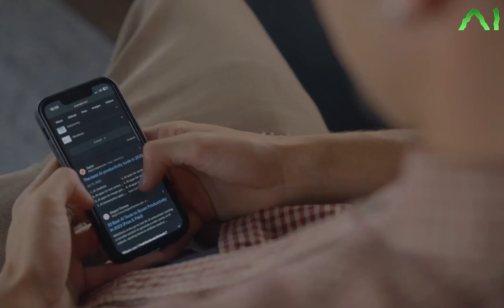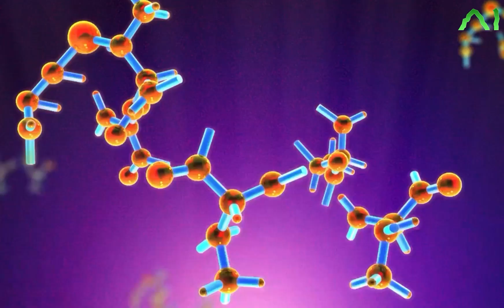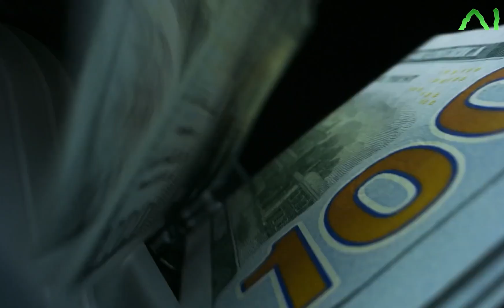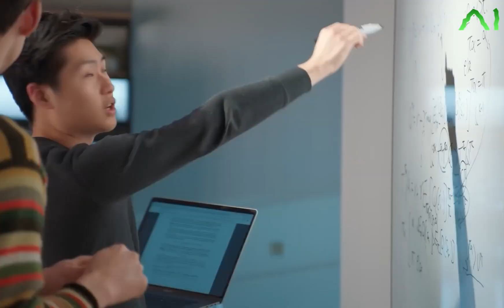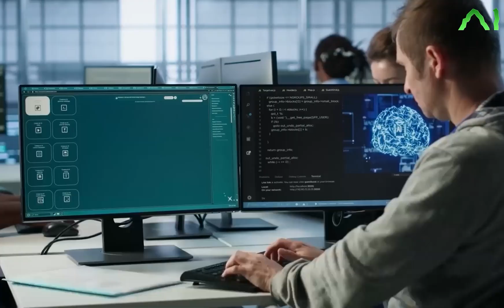AI & AGI 2024: A Recap of Insights and Revealing Interviews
In 2024, advancements in AI and AGI (Artificial General Intelligence) have accelerated, showcasing breakthroughs in adaptability, creativity, and multi-modal capabilities. AI systems now excel at integrating language, vision, and reasoning to perform tasks across domains, demonstrating near-human problem-solving skills. Enhanced generative models have transformed industries, from personalized healthcare to education, creating tailored solutions for individuals. Collaborative AI tools have become essential in scientific research, accelerating discoveries in medicine and climate change. Meanwhile, AGI research has focused on ethical frameworks and safety, ensuring systems align with human values. The year marks significant strides toward AI systems that are not only smarter but also more accountable.